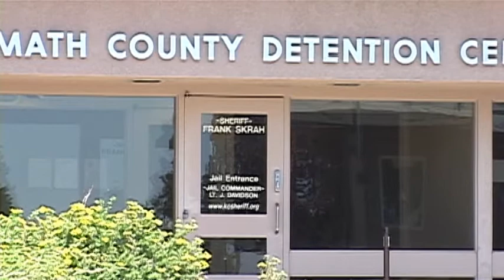Freed felon angers Klamath County Sheriff - Sep 4th, 2014